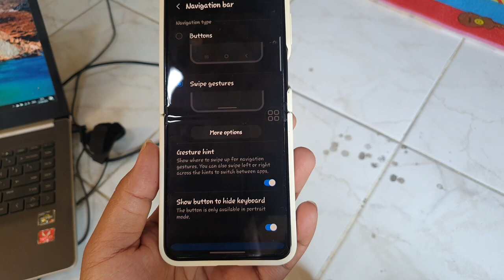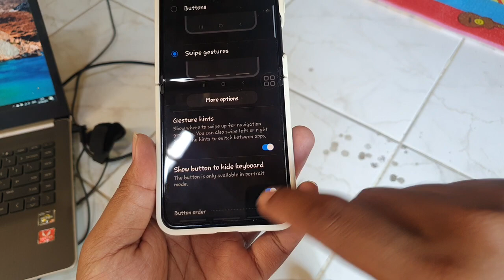SAMSUNG Galaxy Z Flip 5: How to set Swipe gestures navigation bar as Swipe from bottom (Android 13)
In this comprehensive tutorial, you'll learn how to harness the power of Swipe gestures on your SAMSUNG Galaxy Z Flip 5, running Android 13, by setting up the navigation bar to respond to a bottom swipe.

Swipe gestures have become a cornerstone of modern smartphone navigation, providing an intuitive and efficient way to interact with your device. By configuring the navigation bar to respond to a bottom swipe, you can streamline your navigation experience and access essential functions with ease.

Key Functions and Usage:

Quick Access to Navigation: With the bottom swipe gesture, you can effortlessly access the navigation bar, which houses crucial functions like Home, Back, and Recent Apps. This feature ensures swift and seamless navigation through your device's interface.

Multitasking Made Easier: The bottom swipe gesture simplifies multitasking. You can smoothly switch between apps and tasks without the need for physical buttons, optimizing your workflow and enhancing productivity.

Immersive Full-Screen Experience: When you're engaged in content consumption, such as watching videos or playing games, the bottom swipe gesture allows you to hide the navigation bar, providing a more immersive full-screen experience.

Customization Options: Android 13 offers various customization options for swipe gestures, allowing you to tailor the experience to your preferences. You can adjust sensitivity, choose different swipe actions, and personalize the navigation bar's appearance.

Accessibility Benefits: Swipe gestures can be especially useful for individuals with physical disabilities as they provide an alternative and accessible method for navigating the device.

By following our step-by-step guide in this video, you'll not only master the setup of the bottom swipe gesture on your SAMSUNG Galaxy Z Flip 5 but also unlock a world of efficient and user-friendly navigation, transforming your smartphone experience. Stay ahead of the curve with the latest Android features and make the most out of your device.